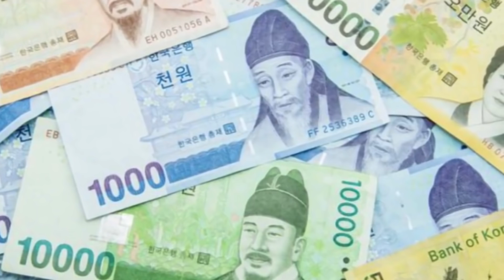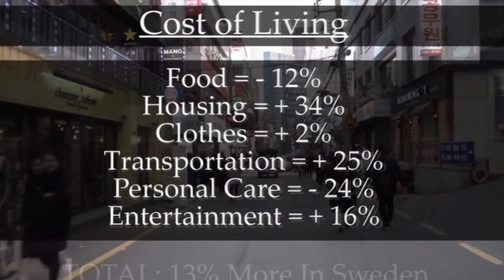Kmaai korea me zayda he ya sweden me | sweden and South Korea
Haqiqat tv qamer irshad Vlog